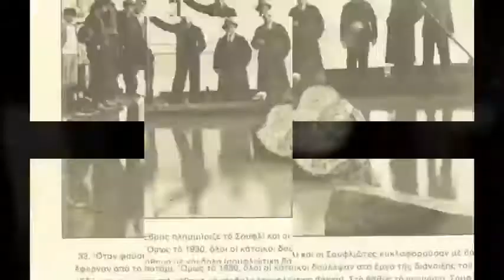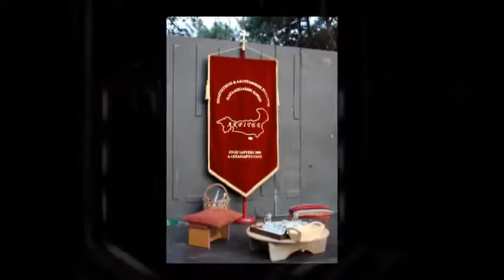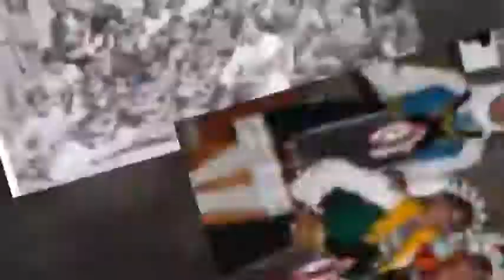Εναν καιρό επήγαινα